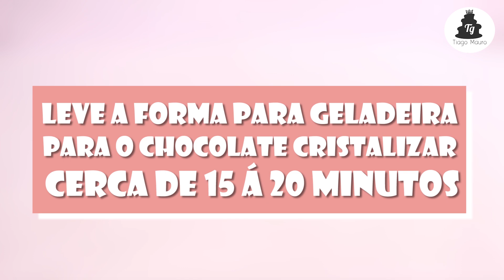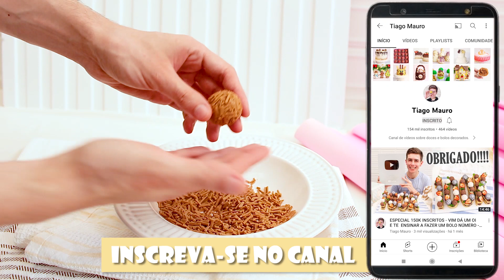DOCES FINOS - CAIXEITA DE DOCE DE LEITE - Tiago Mauro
Olá vídeo tutorial ensinando a fazer doces finos com brigadeiro de doce de leite :)

Chocolate
O chocolate que eu uso chocolate é do tipo nobre, que precisa de temperagem.

Para a caixinha eu gastei cerca 150g.

Durabilidade: 3 dias em temperatura ambiente, em potes ou caixa coberto. Não recomendo colocar na geladeira, pois o chocolate vai suar, a não ser que vc vá guarda para comer depois.

Armazenamento dos doces para festas : faz as casquinha 1 mês  antes ou 1 semana e guarda em caixa de papelão tipo daquelas de pizza se tiver frio, ou uma temperatura entre 20°C á 28°C pode guardar em armários fechados. Se tiver muito calor e úmido, coloca a caixa em local mais fresco. Mas trabalhe em local climatizado. Só deixa para finalizar no dia ou um dia antes como preferir. O creme pode fazer 1 á 3 dias antes para ficar fresco. Certo :) :)

VÍDEOS MAIS ESPECIFICOS 👇🏻👇🏻👇🏻👇🏻👇🏻